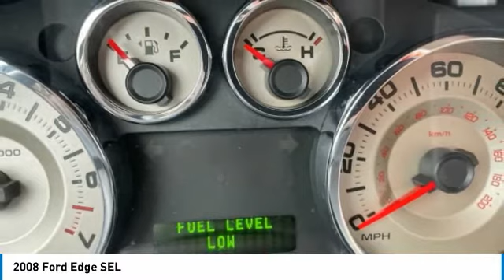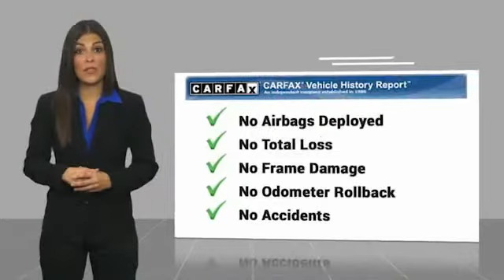2008 Ford Edge SEL Creme Brulee Clearcoat in Chattanooga 20424A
Clean CARFAX. Recent Arrival! Locally owned and serviced, Bluetooth, LEATHER SEATS, Recent Oil Change, Service Records Available.brbrAwards:br * 2008 KBB.com Brand Image Awards Reviews:br * Softer than some, stiffer than others, the 2008 Ford Edge hits the mass-appeal sweet spot in ride and handling. Coupled with a refined, eager powertrain and notably quiet highway cruising, the roomy, comfortable, versatile Edge is an extraordinarily well-rounded way to move throughout the world. Source: KBB.combrbr** MAY REQUIRE FINANCING THROUGH DEALER FOR INTERNET PRICE ** Proudly serving as North Georgia's only Hyundai dealer! Located in Ringgold, Ga, you can buy with confidence knowing Mtn. View Hyundai is family-owned and will treat you like family. With all makes and models of Pre-Owned vehicles in addition to our robust selection of Hyundais at the areas lowest prices, choose Mtn. View Hyundai for all of your automotive needs. Convenient to Chattanooga, Cleveland and Dalton, visit us today at 7154 Nashville Street, Ringgold, GA 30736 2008 Ford Edge SEL